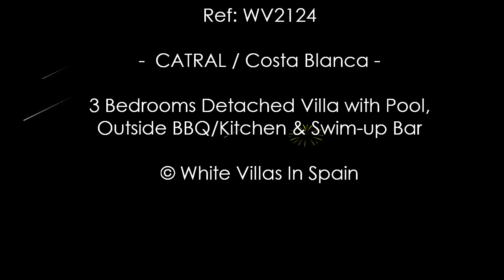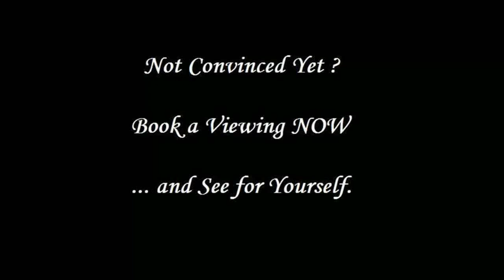CATRAL: 3 Bedrooms Big Detached Villa with Pool, Outside Kitchen & Swim-up Bar (©WhiteVillasInSpain)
Ref: WV2124  --  CATRAL / Costa Blanca:  3 Bedrooms Big Detached Villa with Pool, Outside Kitchen & Swim-up Bar (©WhiteVillasInSpain) -

White Villas in Spain are very happy to market this beautiful renovated Detached Villa of approx. 245m² over two floors on an approx. Plot of approx. 3400m² in a quiet area of the Catral countryside.

The grounds have been partially landscaped giving great access for vehicles. The Large Pool has Roman steps and has a swim up Bar! Definitely giving that holiday vibe! Also you have a large outside kitchen at the rear of the Bar and also a pool bathroom.

This charming villa consists of three double bedrooms, three en-suite bathrooms and a cloakroom toilet.

Upon entering the property through firstly a set of automatic security gates you then have your own automatic gates into the grounds. The villa has a large covered wrap around covered sun terrace.
Once inside the property you have a huge spacious lounge/diner with air-con installed plus patio doors out to the sun terrace. All window blinds throughout the villa are electric and remote operated. There is an open plan modern kitchen and a separate utility area with a store room. The ceiling in the lounge has beautiful wood beams.
On the ground floor here you will also find the cloakroom toilet plus two large double bedrooms, both with air-con and en-suite bathrooms.
The stairway to the upper level has modern floor lighting and this leads up to the master bedroom which is grand, has air-con fitted, an en-suite bathroom and has access to the sun terrace from where the views are perfect. All of the bedrooms have fitted wardrobes.

It is oriented to the South which guarantees sun throughout the year. The location is perfect as you can easily reach the beach in fifteen minutes, Alicante airport in 25 minutes, Elche city and shopping centre in fifteen minutes and there are many restaurants and supermarkets within Catral, less than a 10 minute car ride.

It is a great property to live all year or use as a vacation home. It will give you comfort, privacy, space and lots of sun! The property has an Eco Bio waste tank installed and has mains water and mains electric. Being sold unfurnished. Have a look at it on our WhiteVillasInSpain site.

Council tax is approx.  560€ per year including the waste bins.

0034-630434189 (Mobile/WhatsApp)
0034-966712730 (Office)